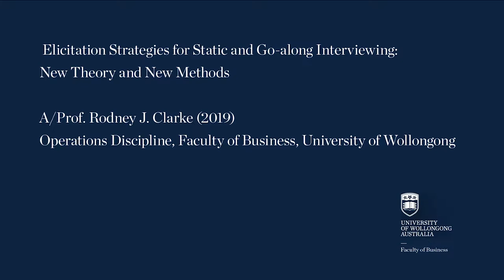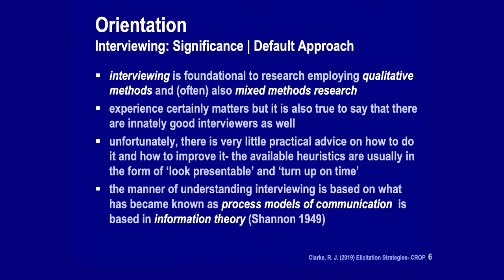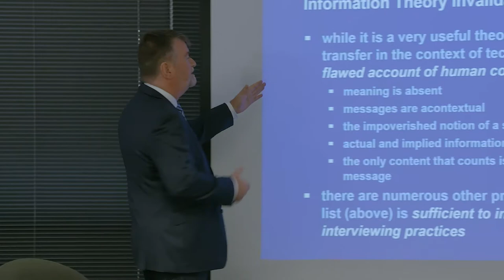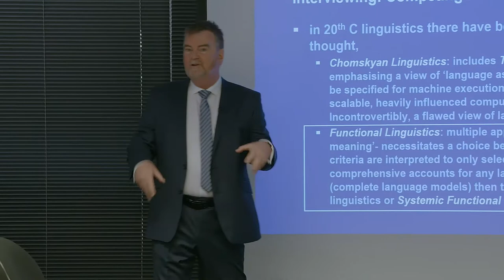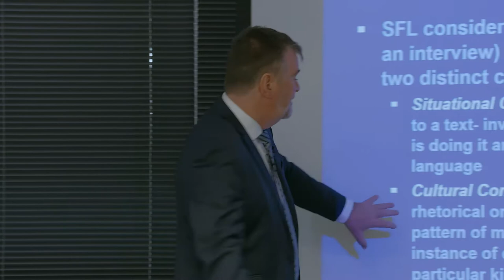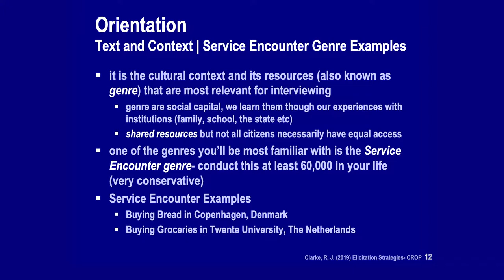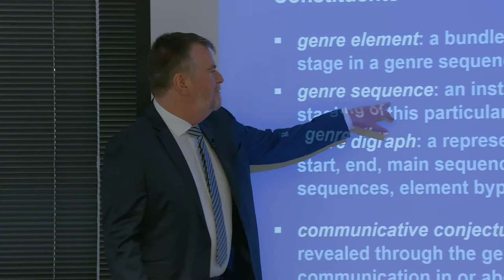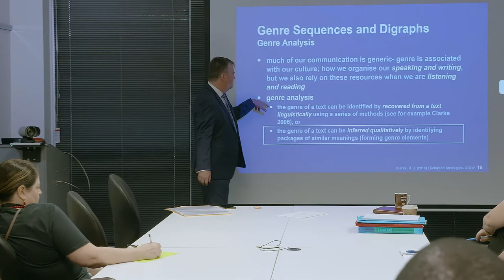Elicitation Strategies for Static and Go-along Interviewing - Part 1 Rodney Clarke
Associate Professor Rodney Clark shares how communication techniques can add value in studying organisations.